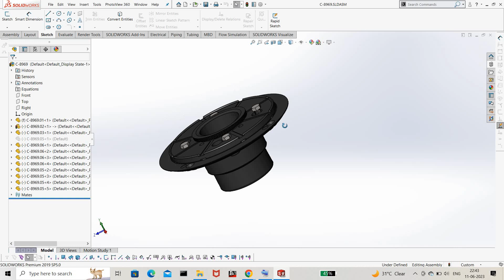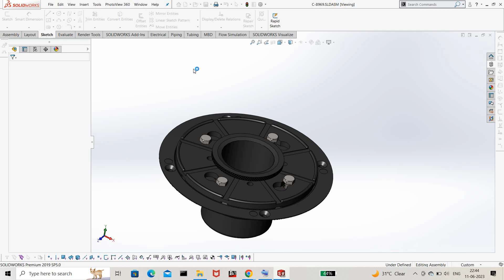Assembly Open Progress Indicator ON/OFF || SOLIDWORK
Similary you can ON/OFF Drawing progress indicator.